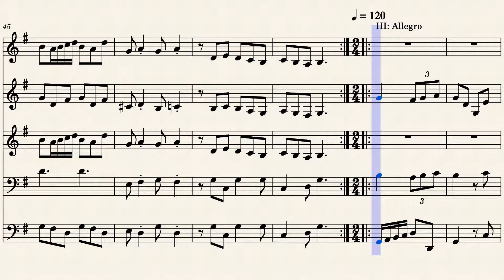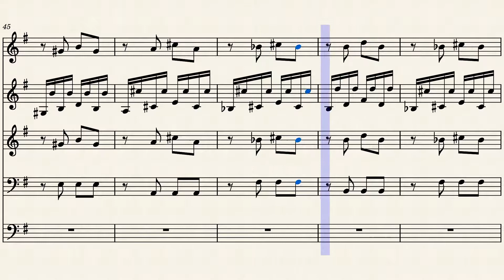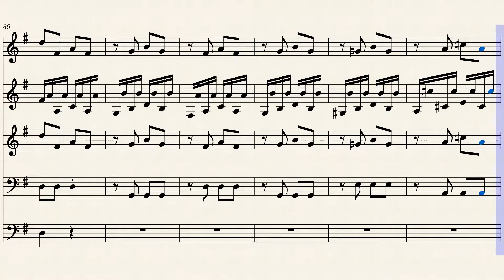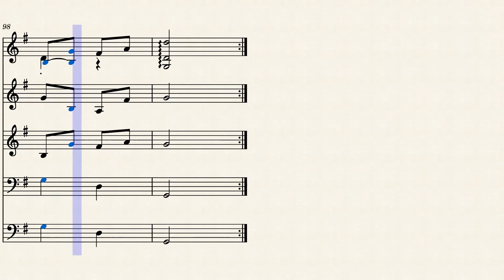Concerto for Mallet Percussion in D Major (Musescore)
from Balthasar Villicus: Concerto for Violin, Flute, Bassoon and Continuo